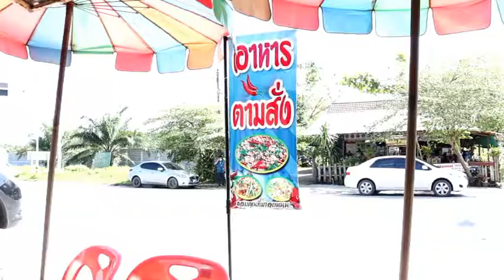🐠 🐟🐠 🐟SHOCKING FANCY FISH IN PHUKET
SHOCKING FANCY FISH IN PHUKET is all about the FISHING INDUSTRY in PHUKET, THAILAND. See how these men and women work in THE HARBOUR IN PHUKET. FANCY MAKING SOME THAI FOOD YOURSELF? After all that FISH , I take you to A LOCAL RESTAURANT for SOME LOCAL FOOD. EASY TO MAKE AT HOME !